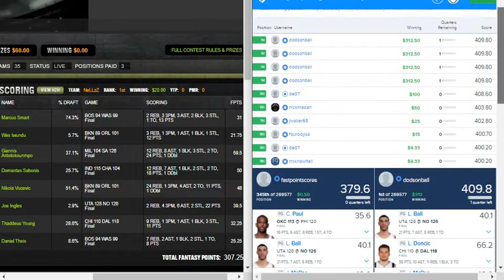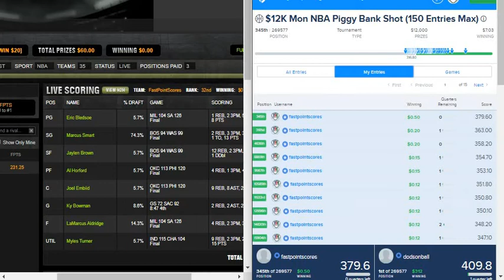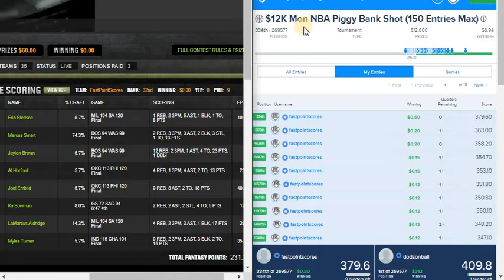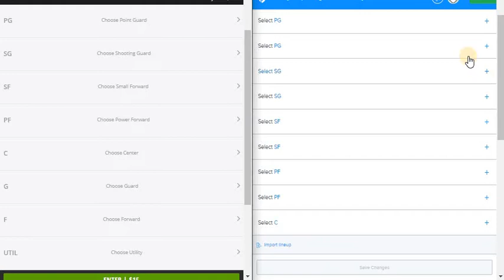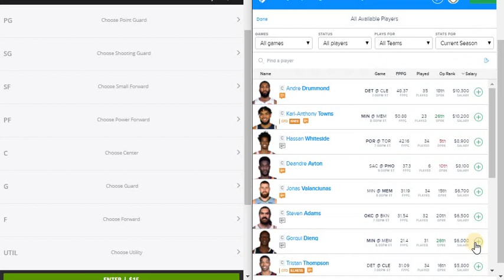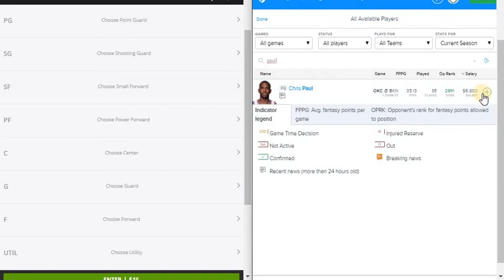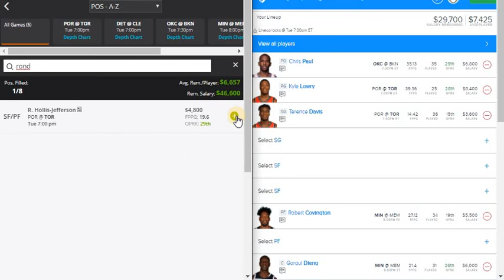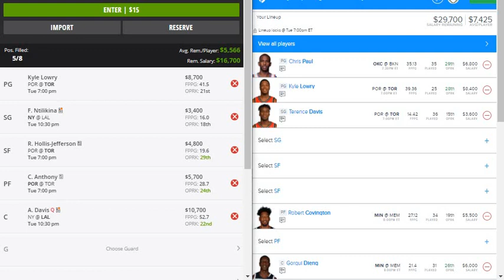DraftKings & Fanduel Fantasy Basketball Segments for Main Slate January 7, 2019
Draftkings and Fanduel NBA DFS segments strategies that const of making a selection of 5 players that const of 3 Core plays, a cheapie, and my star of the night. Remember to play responsible, play at your own risk, don't spend money you cannot afford to lose. Also, never say, this week is the week, I am feeling it, and end up spending more money than you can affor to lose or more money than you want to because we never know if our pick will come through. Please be responsible and good luck to all of you. Thank you and let's win some money.